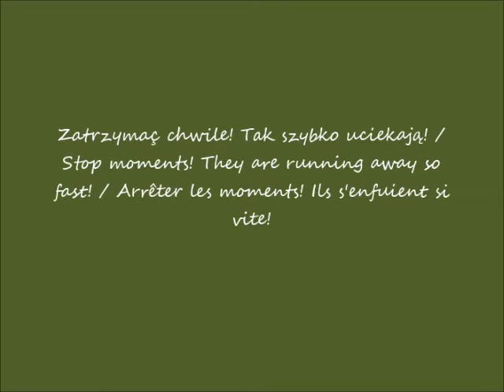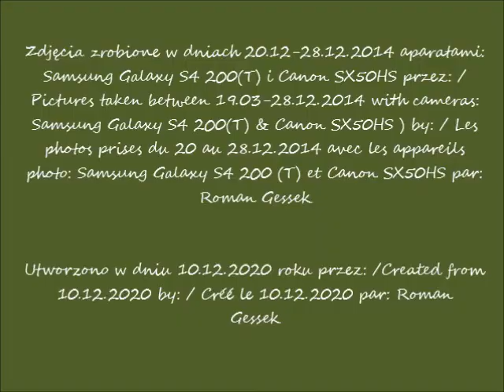2020 12 10 2014 12 21 Akcenty świąteczne, choinki bożonarodzeniowe w Paryżu na zdjęciach Romana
Akcenty świąteczne, choinki bożonarodzeniowe i szopki (żłóbki) w Paryżu na zdjęciach Romana Gesska od 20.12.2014 do 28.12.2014 / Christmas accents, Christmas trees and cribs (creches) in Paris in the eyes of Roman Gessek from 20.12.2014 to 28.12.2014 / Accents de Noël, arbres de Noël et les crèches (crèches) à Paris sur les photos par Roman Gessek du 20/12/2014 au 28/12/2014
Kabaret Moulin Rouge na placu Blanche - to jeden z najbardziej znanych na świecie kabaretów / The Moulin Rouge in the square Blanche - is one of the world's most famous cabarets / Le Moulin Rouge à la place Blanche - est l'un des cabarets les plus célèbres du monde
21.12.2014